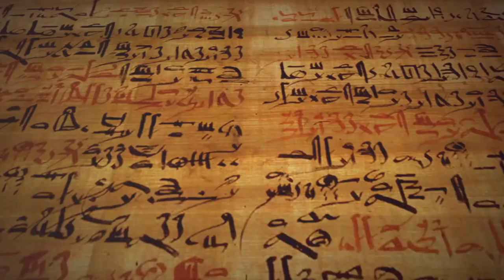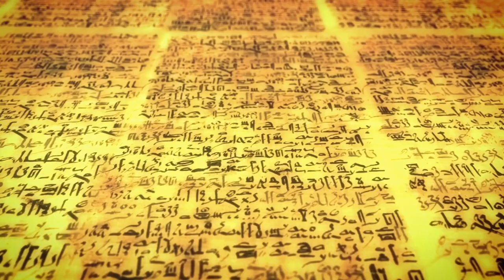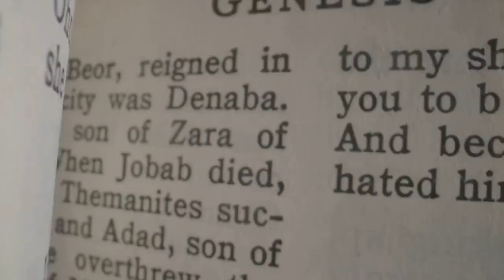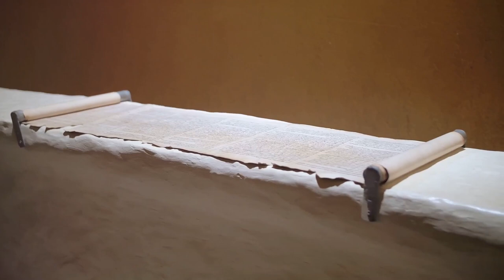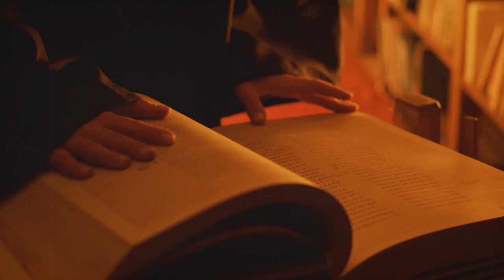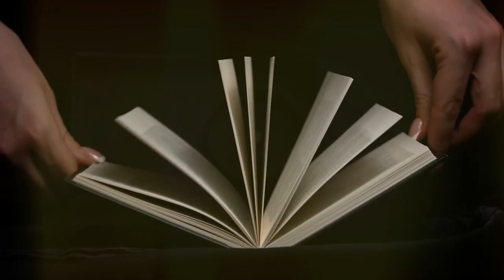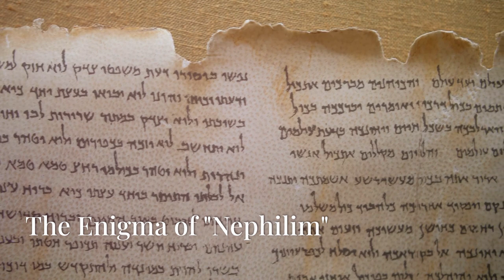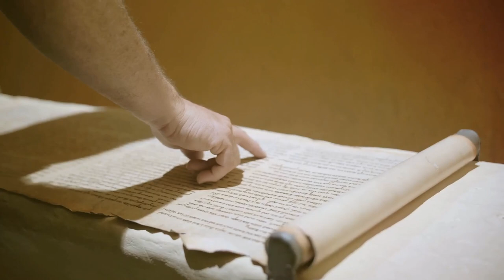Unraveling the Mysteries of the Nephilim 2024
Educational videos about god and the bible, i want to teach and educate others and share stories about multiple people from the bible. and their journey in our, present time.